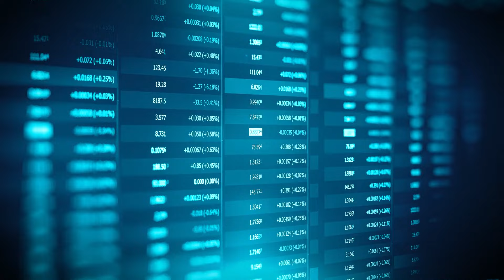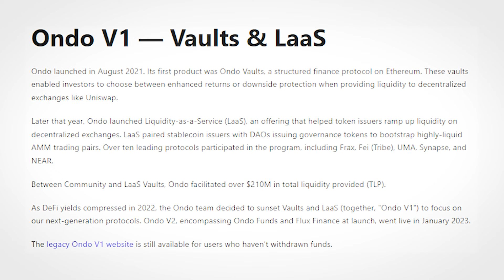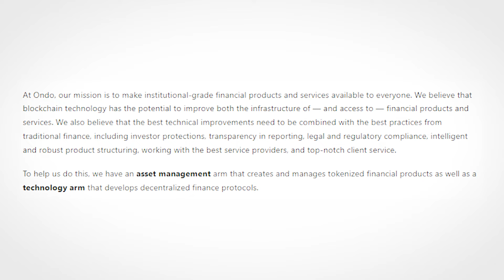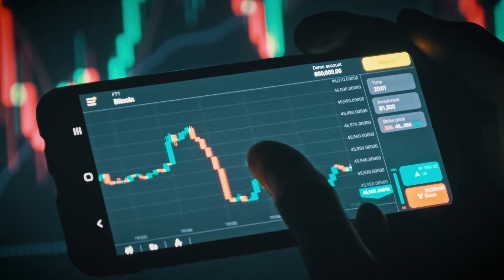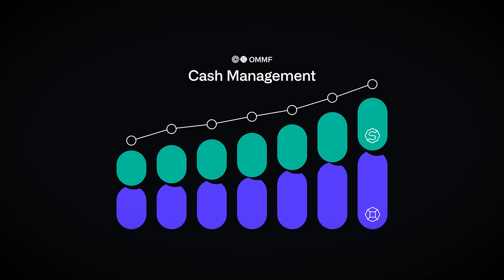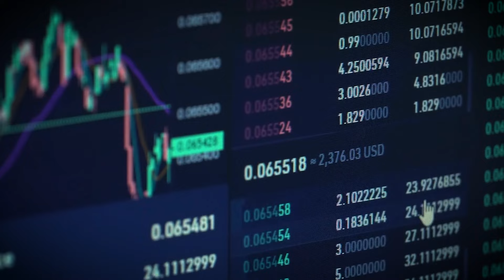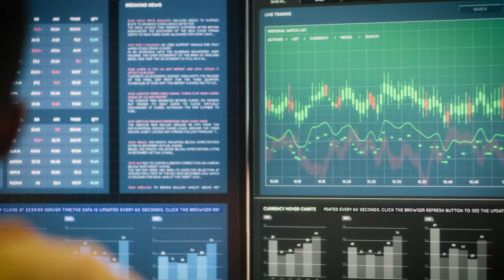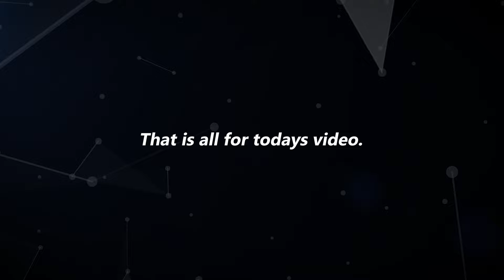ONDO Finance Crypto Review: Top RWA Crypto HUGE Potential?!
ONDO Finance Crypto Review: Top RWA Crypto HUGE Potential?! - In This Video, we delve into the groundbreaking world of ONDO Finance, a revolutionary decentralized finance protocol redefining the landscape of traditional and blockchain based financial systems. ONDO Finance introduces a paradigm shift by offering tokenized versions of real world assets (RWA), bridging the gap between traditional finance and the blockchain ecosystem. Through its innovative platform, ONDO Finance crypto, investors gain access to a diverse array of institutional grade financial products and services, including money market funds, investment-grade bonds, and U.S. government securities, all with the precision and security of blockchain technology. This comprehensive ONDO Finance crypto review explores its unique features, vibrant ecosystem, and the performance of the ONDO token, while also delving into ONDO Finance price prediction for 2024 and beyond.

►cryptomultistream(at)gmail(dot)com

LEGAL:
The information provided on this channel does not constitute investment advice, financial advice, trading advice, or any other sort of advice and you should not treat any of the channel's content as such. Crypto Multistream does not recommend that any cryptocurrency should be bought, sold, or held by you. Do conduct your own due diligence and consult your financial advisor before making any investment decisions.